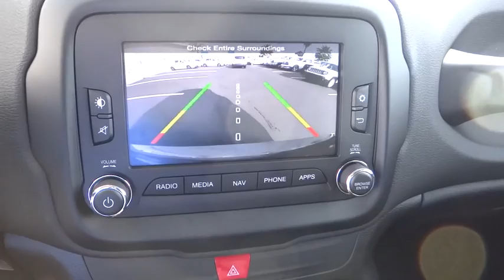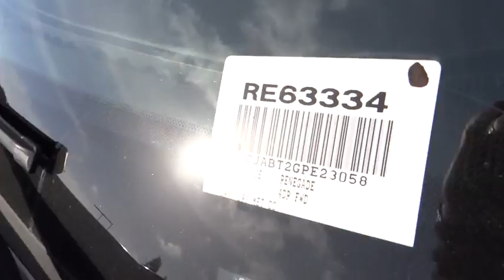2016 Jeep Renegade Costa Mesa, Huntington Beach, Irvine, San Clemente, Anaheim, CA RE63334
2016 Jeep Renegade